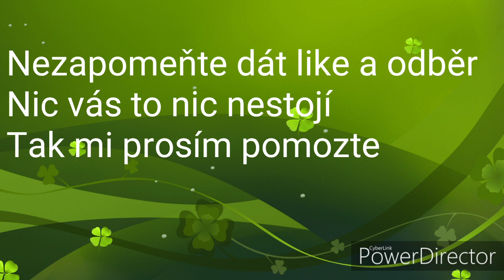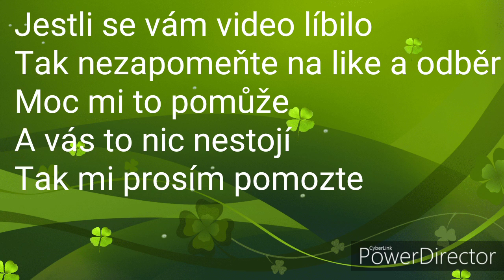Minecraft #5 (nether+farma na brambory)